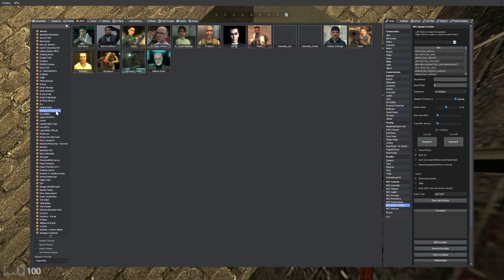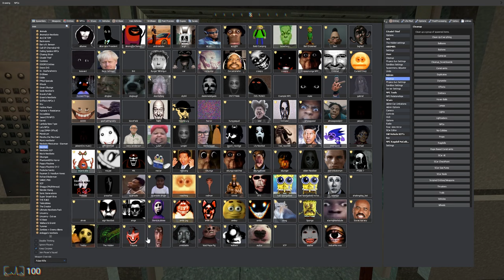IS Trauma Faster Than The Sad Nextbot?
thats a real good question about this nextbot and here's the answer

My Right Hand On Chris Breezy Right Now!!!

Hammood Habibi

you aint getting the maps cause i got it LIKE THAT

TAGS BRUH STOP BEING NOSEY